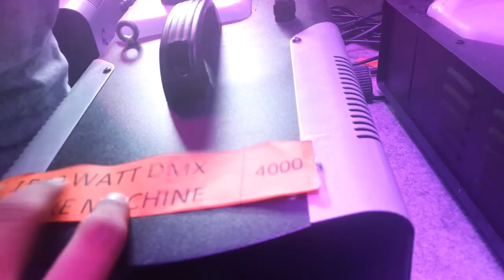1500watt DJ Smoke Machine Spro Multi Flow Smoke Machine With Prices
1500watt DJ Smoke Machine Multi Flow Smoke Machine With Price

Thank you for supporting me so I can continue to provide you with Tips & Tricks content each week!

Queries Solved ;-